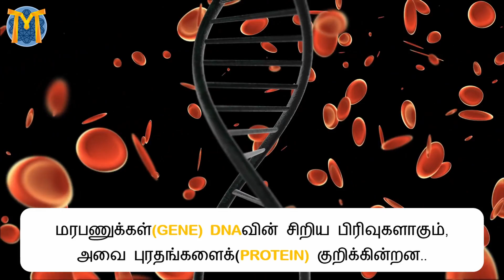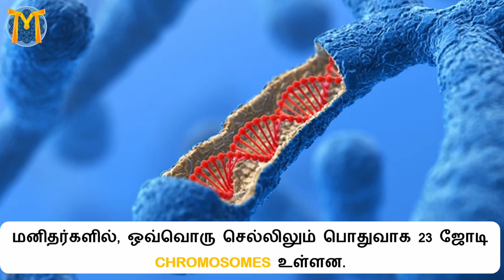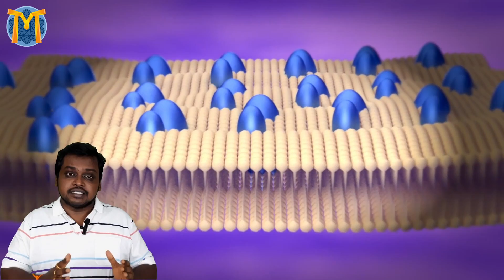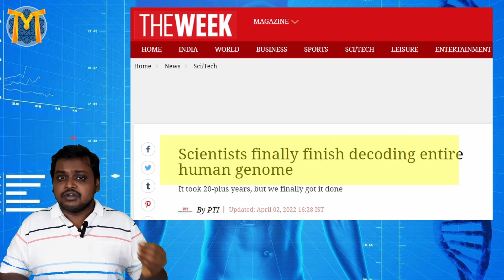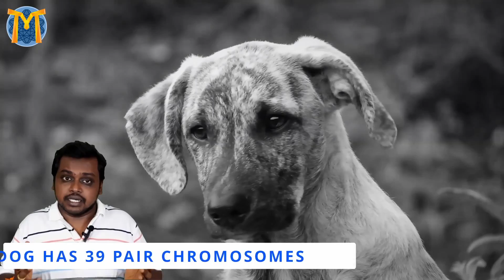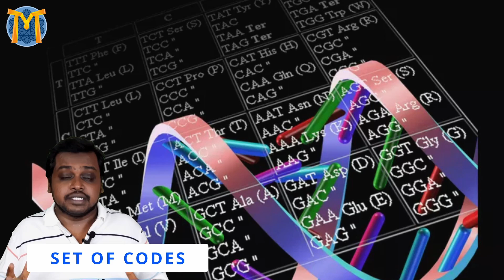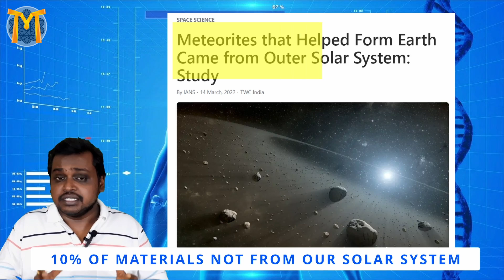Human Genome Explained in Tamil | மனித மரபணு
This video explains How the Human genome has been decoded and Why 8% of DNA sequencing is important. Scientists finally decoded human DNA gapless sequence. This will open the solution for various diseases and the benefits of the human genome. There are also questions that arise about how the DNA code is structured properly without any human interventions. Is this naturally created or are any Artificial Creatures from other solar systems sent to earth?  Scientist found that 10% of earth's material come from another solar system? So, Are we not alone in the universe?

மனித மரபணு எவ்வாறு டிகோட் செய்யப்பட்டது மற்றும் 8% டிஎன்ஏ வரிசைமுறை ஏன் முக்கியமானது என்பதை இந்த வீடியோ விளக்குகிறது. விஞ்ஞானிகள் இறுதியாக மனித டிஎன்ஏ இடைவெளியற்ற வரிசையை டிகோட் செய்தனர். இது பல்வேறு நோய்களுக்கான தீர்வையும் மனித மரபணுவின் நன்மைகளையும் திறக்கும். எந்த மனித தலையீடும் இல்லாமல் டிஎன்ஏ குறியீடு எவ்வாறு ஒழுங்காக கட்டமைக்கப்பட்டுள்ளது என்ற கேள்விகளும் எழுகின்றன. இது இயற்கையாக உருவாக்கப்பட்டதா அல்லது மற்ற சூரிய குடும்பங்களில் இருந்து ஏதேனும் செயற்கை உயிரினங்கள் பூமிக்கு அனுப்பப்பட்டதா? பூமியின் 10% பொருட்கள் மற்றொரு சூரிய குடும்பத்தில் இருந்து வருகின்றன என்று விஞ்ஞானி கண்டுபிடித்தார்? எனவே, நாம் பிரபஞ்சத்தில் தனியாக இல்லையா?